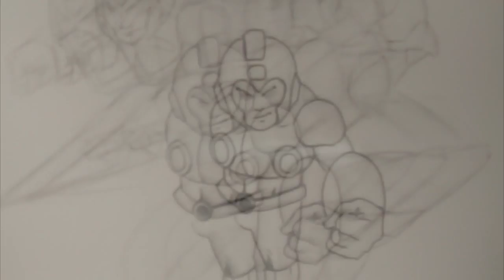Speed Art Megaman Series By: Bernardo